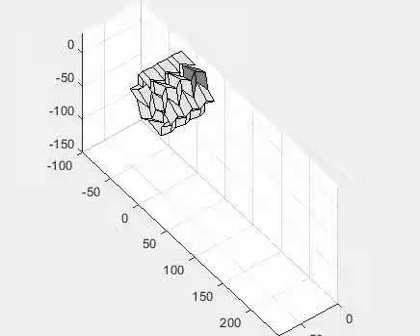Video 2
This video shows the unfolding motion of the origami structure in figure 6(a). This research was published in the journal Proceedings of the Royal Society A in the paper: Design of three-dimensional origami structures based on a vertex approach by X. Zhou, H. Wang and Z. You. The doi link for the article is